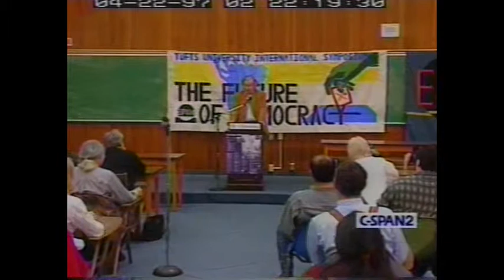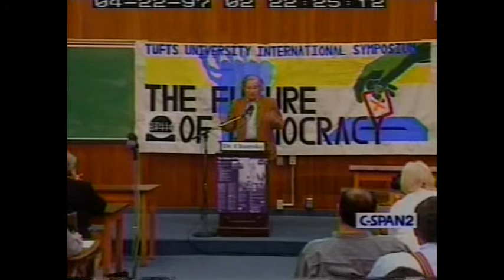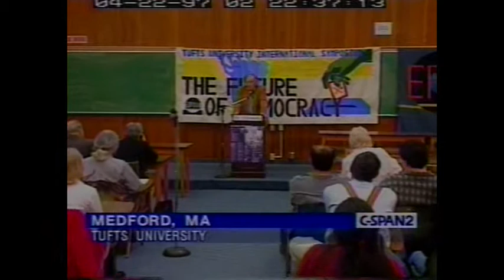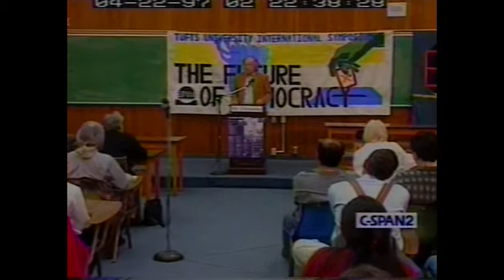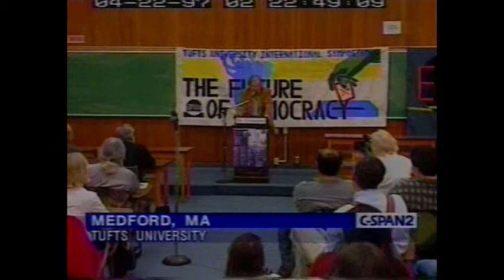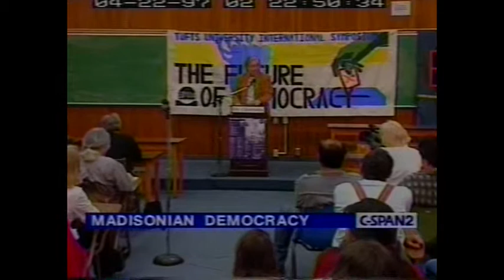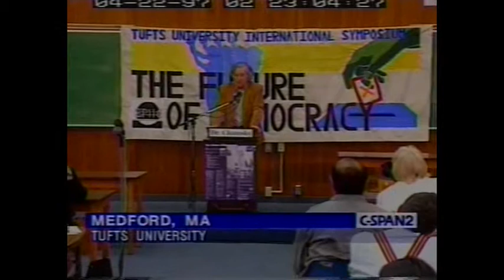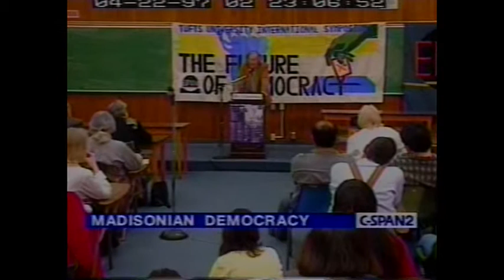Noam Chomsky--"Critique of Madisonian Democracy"--1997